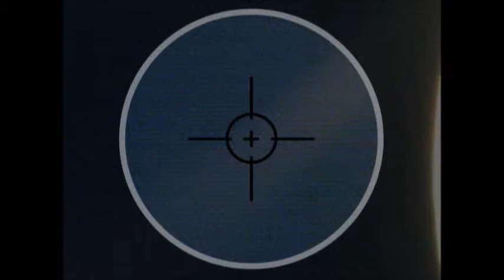The Hunting Dogs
Preview of the upcoming album GOD LOVES A TRIER